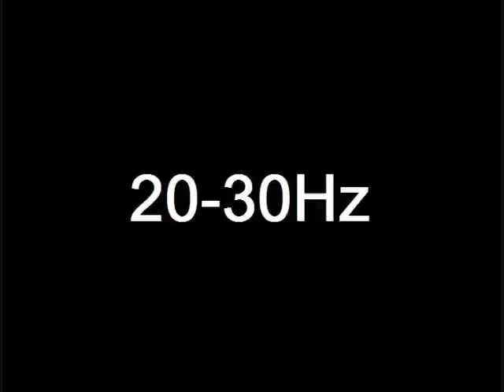20-30Hz Sweep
20-30Hz sweep